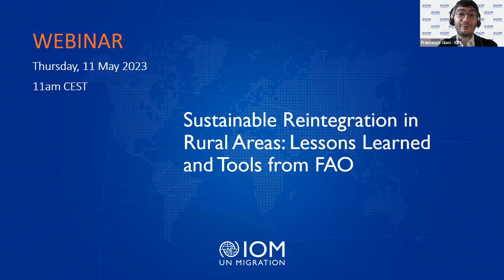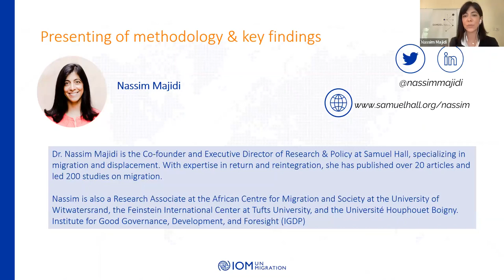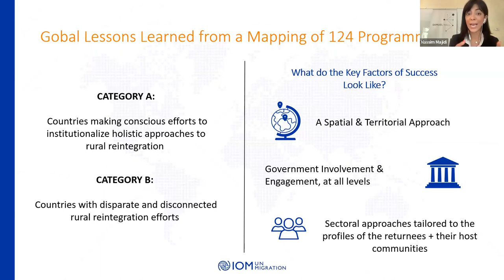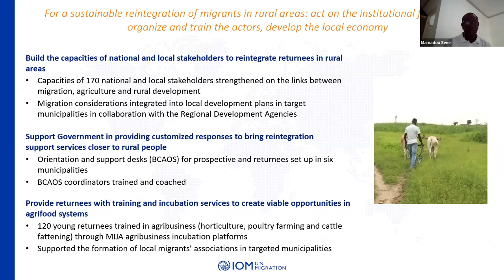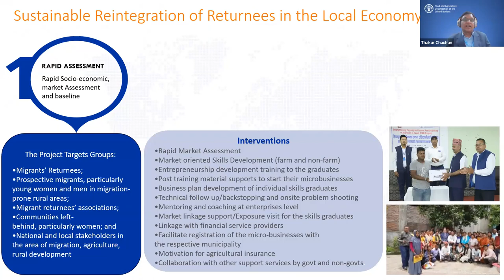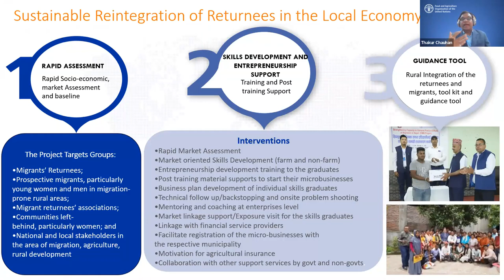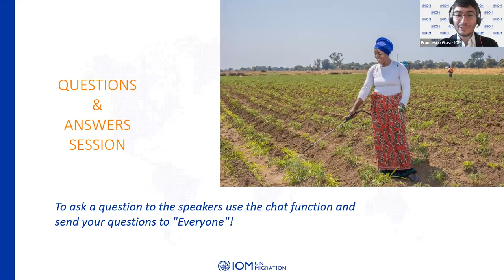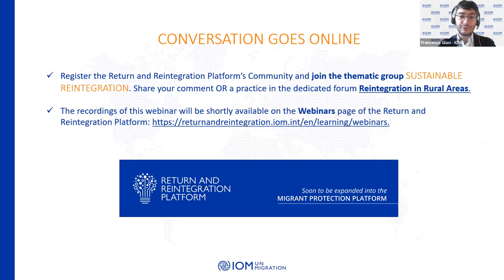Sustainable Reintegration in Rural Areas: Lessons Learned and Tools from FAO